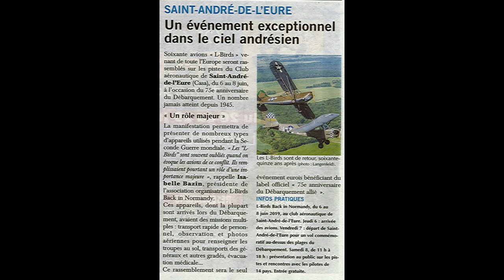L- BIRDS BACK to NORMANDY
Rassemblement a SAINT ANDRE de l'EURE le 8 juin 2019